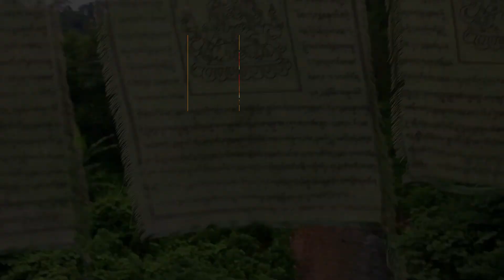🌴Village Life Around The World🌍 RILBONG UMSHYRPI Shillong Meghalaya Village Life 27 | Rural Village